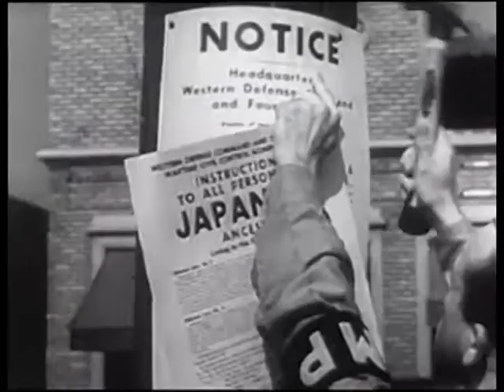Tadashi Nakamura - Jake Shimabukuro: Life on Four Strings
Filmmaker Tadashi Nakamura talks about his documentary, "Jake Shimabukuro: Life on Four Strings", what is was like being named one of CNN's People Who Rock, his short film "Pilgrimage" being selected to be a part of Sundance, and his upcoming projects focusing on Hawaiian muralists and meles.

"Jake Shimabukuro: Life on Four Strings" will screen at the Los Angeles Asian Pacific Film Festival on May 4th, 2013.